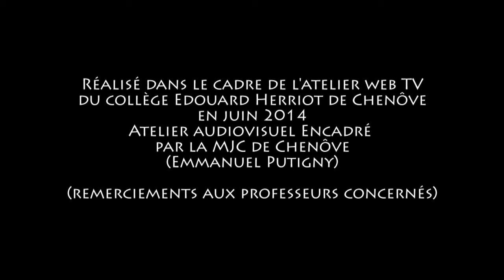La web TV du collège Herriot de Chenôve vous parle du projet "détournements"